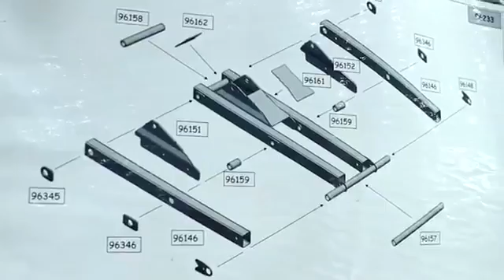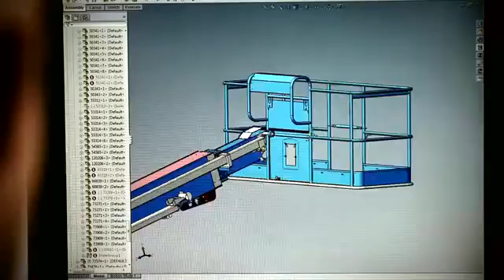How a Scissor Lift Is Made / Makaslı Platform İmalatı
A video re how a scissor lift is manufactured
Makaslı platform imalatı hakkında bir video